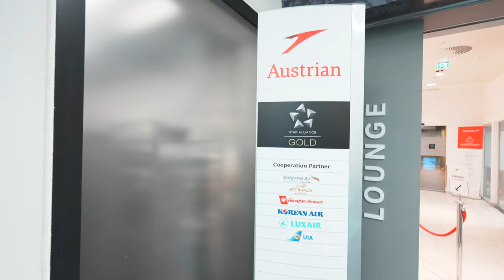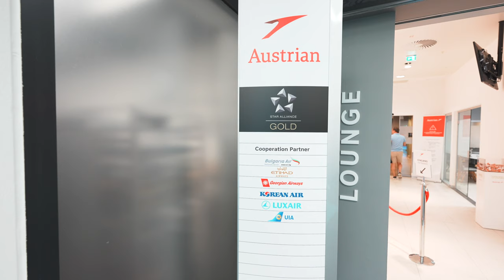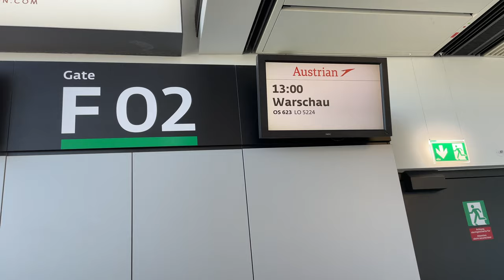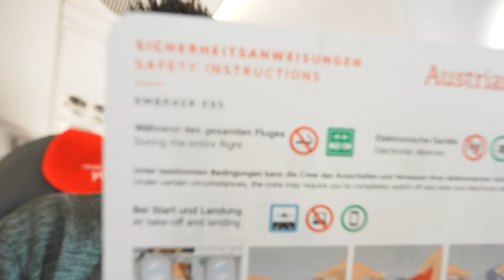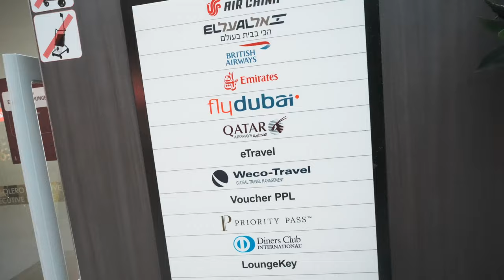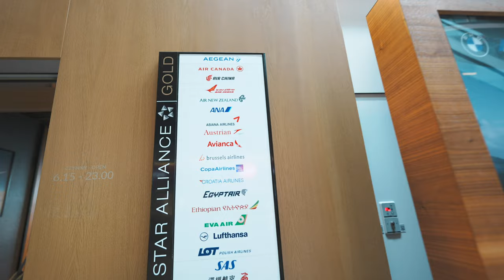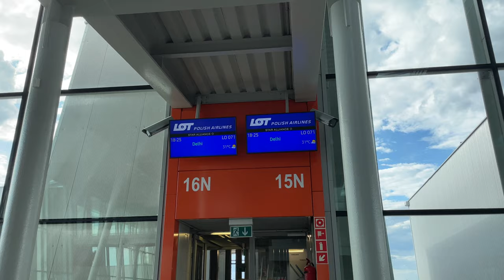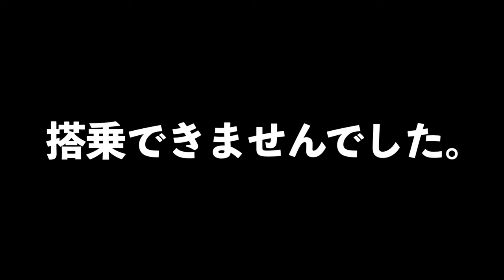またやらかした・・・。ラウンジポッピングして搭乗しようと思ったら…失敗✈️ウィーン-ワルシャワ-⁇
ウィーンからワルシャワへオーストリア航空ビジネスクラスで搭乗後、LOTポーランド航空でインドのデリーに乗る予定でしたが、私のミスで搭乗できませんでした・・・。

搭乗路線⭐︎VIE-WAW -⁇
搭乗便⭐︎OS623
搭乗クラス⭐︎オーストリア航空ビジネスクラス
機材⭐︎E95

【目次】
00:00 今回の動画について
01:10 スカイラウンジ(プライオリティーパスで入室)
05:00 スターアライアンスラウンジ
09:25 搭乗(沖どめ)
16:12 機内食
18:50 ワルシャワ空港到着
20:43 ボレロラウンジ(プライオリティーパスで入室)
24:18 LOTポーランド航空ビジネスクラスラウンジ
26:08 シャワールーム
28:27 ラウンジで軽食
29:23 搭乗しようと思ったら・・・

150万円決済分で15,000ポイント

150万円決済分で15,000ポイント

番号　00059449

🎥使用機材